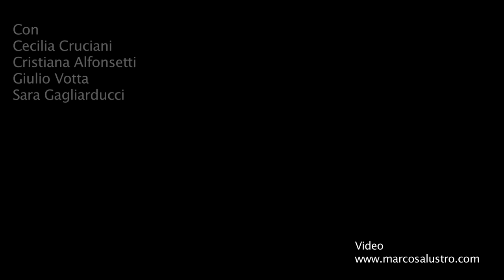Zugzwang per il Crowdfunding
Produzione indipendente di uno spettacolo di dark cabaret

Zugzwang in tedesco significa 'obbligato a muovere'. Negli scacchi si riferisce alla situazione in cui un giocatore, qualsiasi mossa faccia, è destinato a subire lo scacco oppure una grossa perdita di materiale.

Zugzwang è uno spettacolo in cui quattro personaggi  alla deriva, esibendosi in una serie di attrazioni, si raccontano attraverso diversi linguaggi  - la danza, la musica, il comico, il teatro di figura -  nel contesto decadente e ironico di un dark cabaret. E' l'allegoria di una realtà che racchiude in sé la scandalosa necessità di stupire per esistere, in un'accozzaglia di performance  che servono solo a sopravvivere con fatica. I protagonisti sono pronti per esibirsi in questa realtà-cabaret, a giocare una partita a scacchi con la vita, ma in posizione svantaggiosa: in 'zugzwang'.

Zugzwang, grazie alla  struttura aperta del dark cabaret, può essere rappresentato in diversi contesti e si presta ad accogliere performance di altri artisti, per diventare uno strumento di collaborazione e incontro nel nostro territorio e oltreconfine.

Per diventare un produttore di Zugzwang